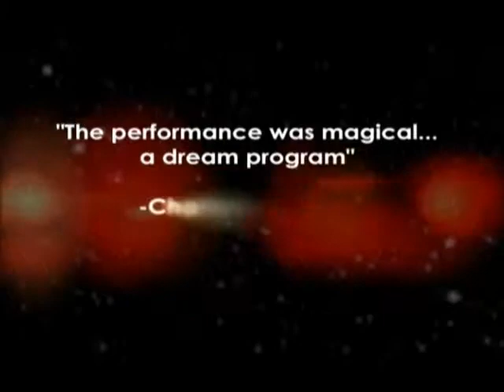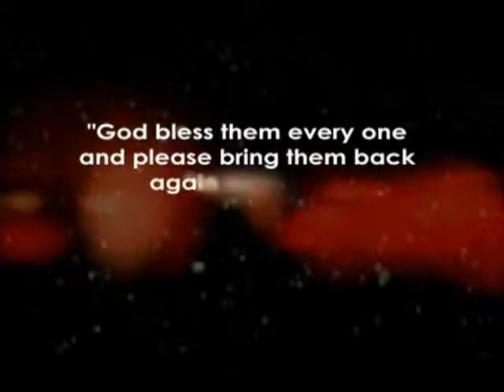A Christmas Carol - presented by Springfield Arts Council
The Springfield Arts Council presents Nebraska Theatre Caravan's delightful adaptation of A CHRISTMAS CAROL on Friday, December 5, 2014 at 8:00 PM.